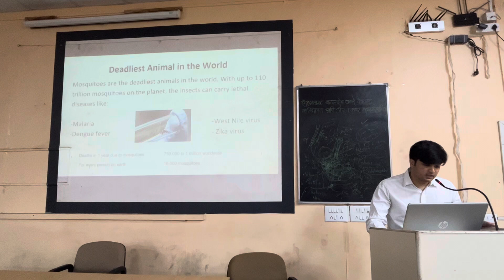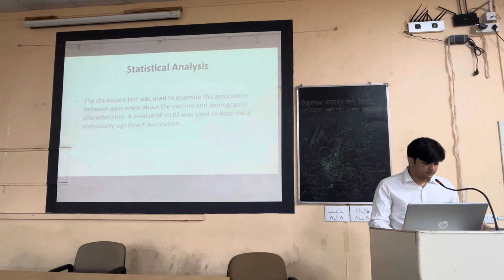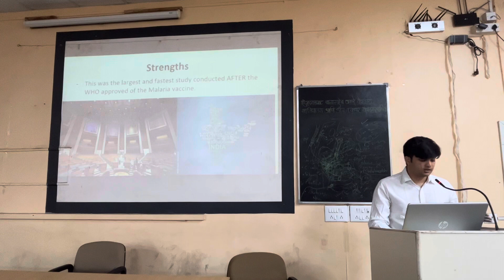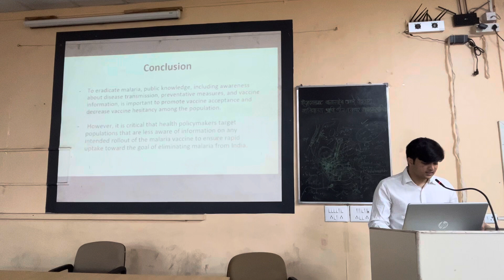Paper presentation at HBTMC - Awareness of the Malaria Vaccine in India